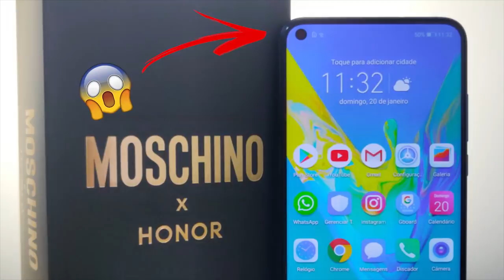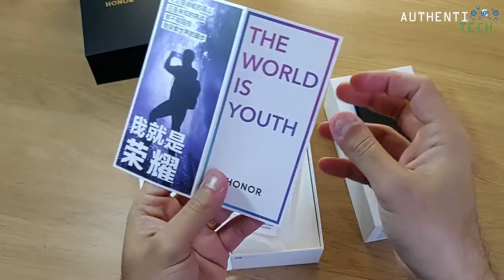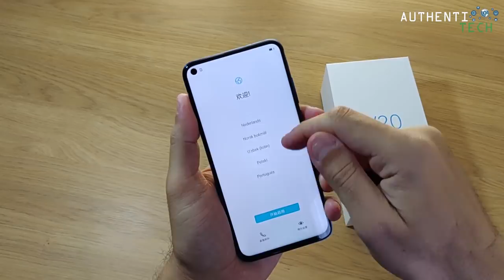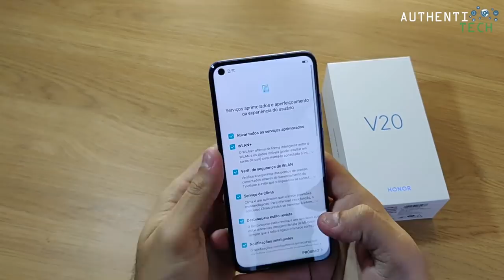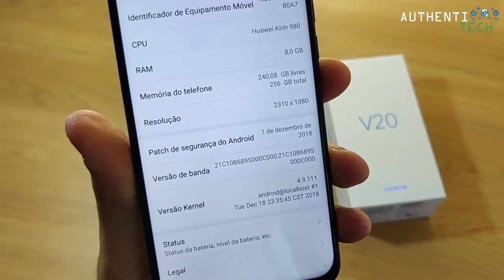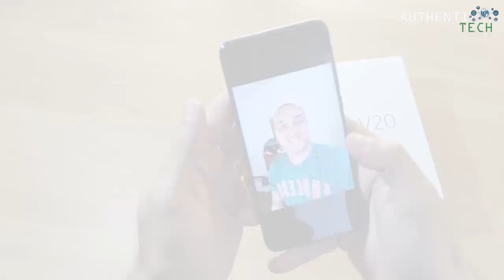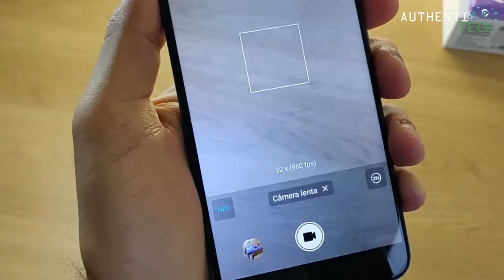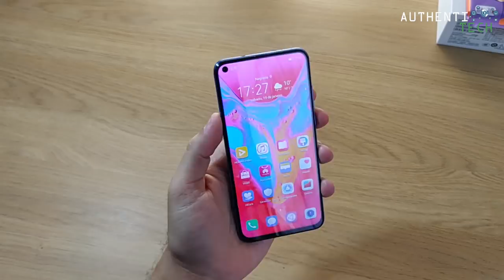★ Huawei Honor V20 Moschino Edition 8GB/256GB - Unboxing Exclusivo!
▓▓▓▓▓▓▓▒▒▒▒ALGUMAS PROMOÇÕES:▒▒▒▓▓▓▓▓▓▓▓▓

64GB ROM 20.0MP Front Camera Face ID Fingerprint Sensor
🏷 Cupom: GBMY46M2DM

6GB RAM 64GB ROM 20.0MP Front Camera Screen Fingerprint Sensor
🏷 Cupom: GBCET8PS0G

►Link do Smartphone que uso no meu dia-a-dia, e utilizo para gravar meus vídeos